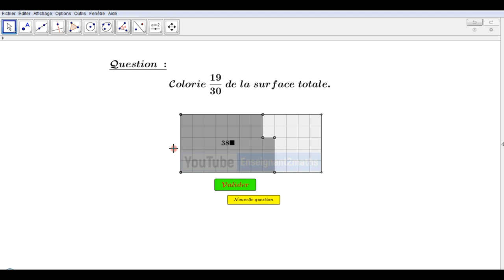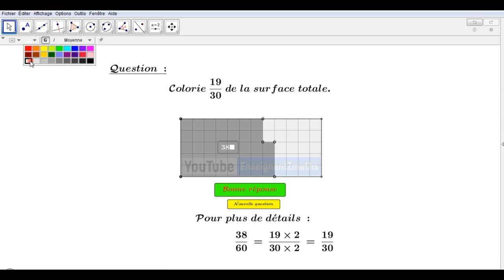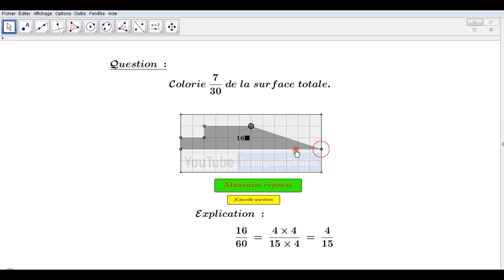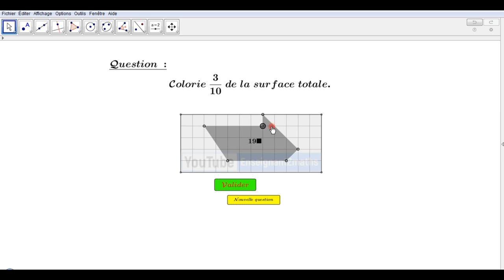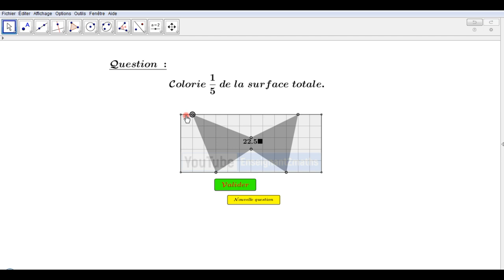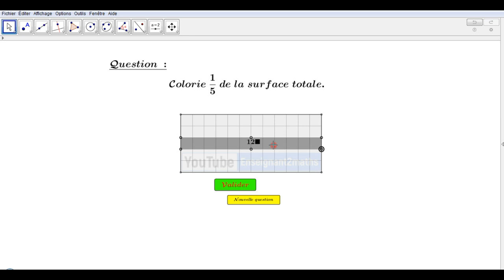Applet interactive : Colorie la portion demandée